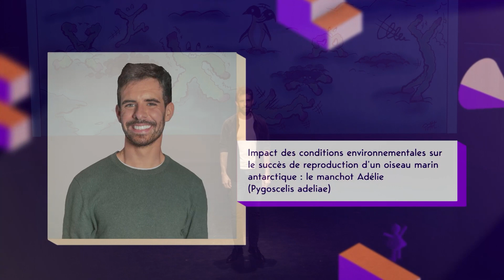UPPA - MT180s 2023 - Finale Régionale - Yann MEHEUST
Yann MEHEUST, doctorant à La Rochelle Université.
Sujet de thèse : « Impact des conditions environnementales sur le succès de reproduction d’un oiseau marin antarctique : le manchot Adélie (Pygoscelis adeliae) » au CEBC – Centre d’Études Biologiques de Chizé – UMR 7372.
Directeurs de thèse : Charles-André BOST, Thierry RACLOT

Réalisé par le Pôle AV - Direction du Numérique - UPPA
Facebook (Pôle AV) : @PoleAVUppa

▼Université France